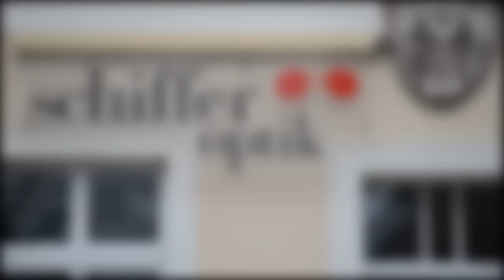Optik Schiffer Rees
Ihr Augenoptikermeister in Rees und Uedem!